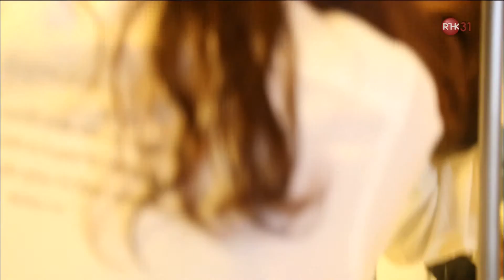麥曦茵：青春空氣 ｜ motion picture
麥曦茵：青春空氣